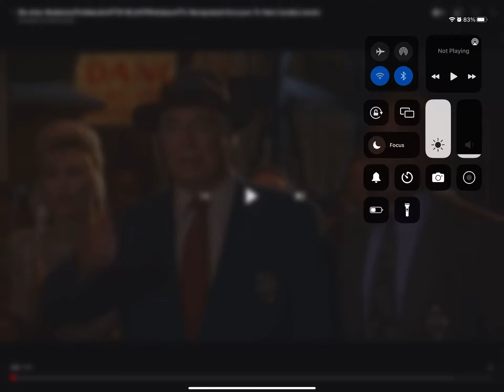Me when MLAATR Hatebase UTTP THDTC AJSCC insulted my relationship with Madeleine..